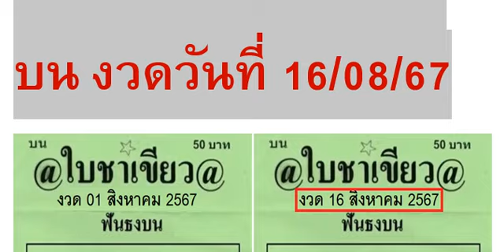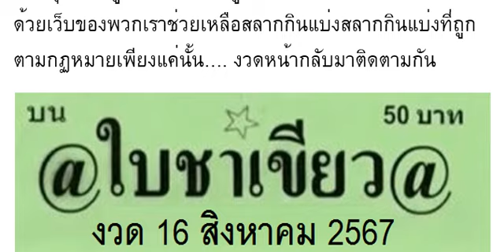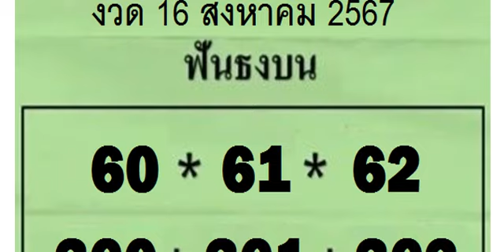🇹🇭2-3ตัวบนล่าง 100%🇹🇭 หว ยใ บช าเ ขี ยว ฟั นธ งบ น งวด วัน ที่ 16/08/67